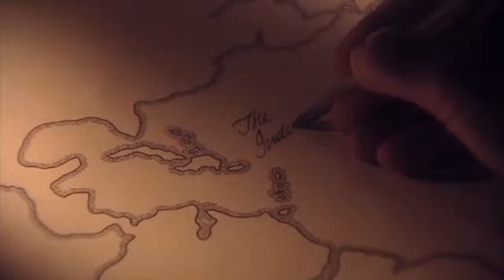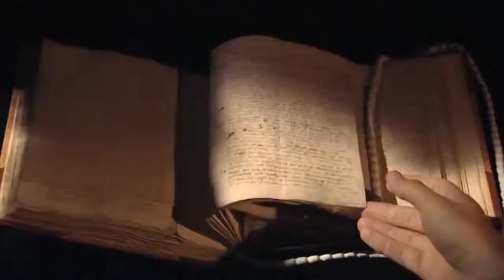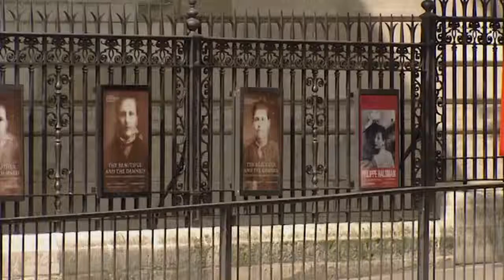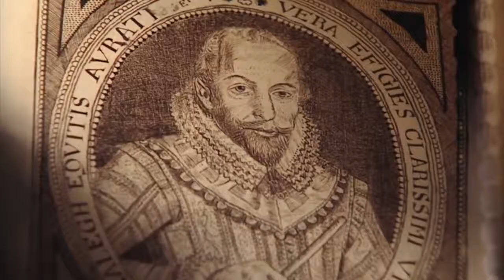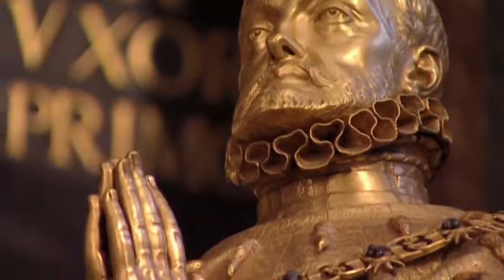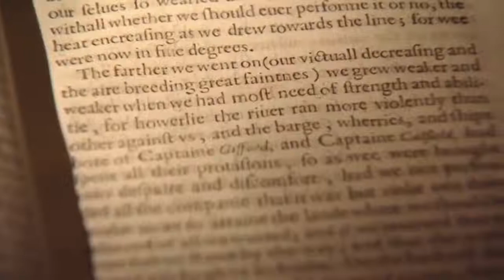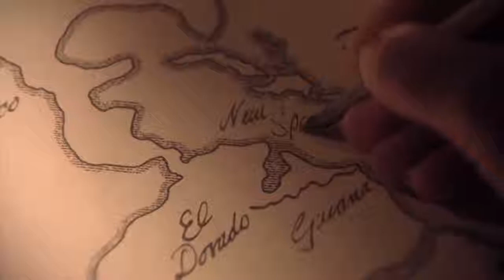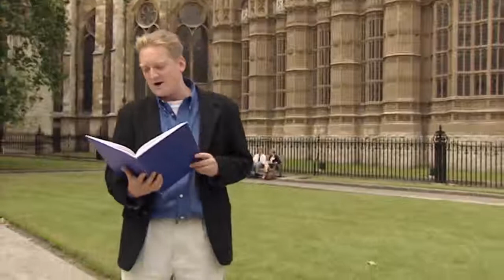Elizabeths Pirates British History Documentary TimelineHD,1280x720, Mp4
This documentary has been downloaded (and re-uploaded on this channel) from this Check Timeline for other very interesting history documentaries.